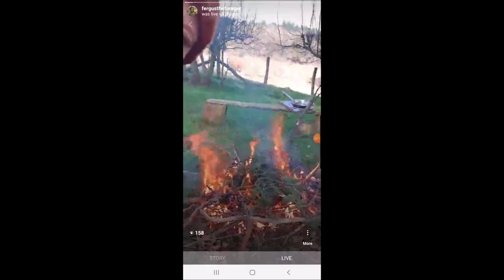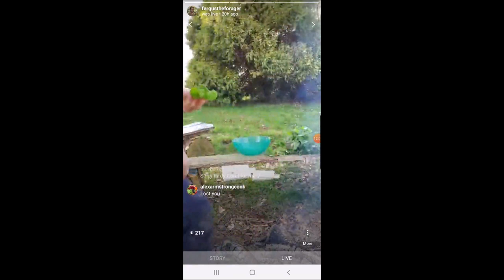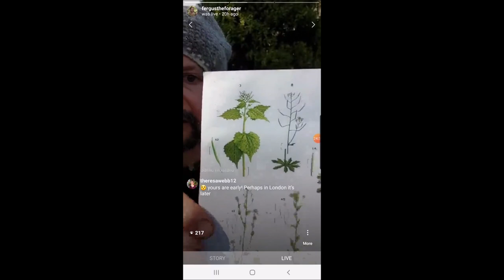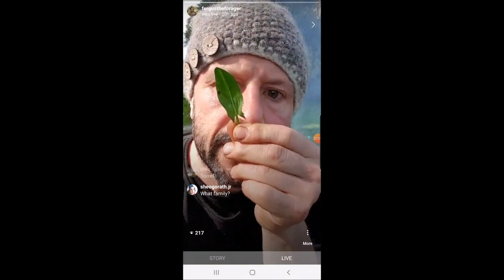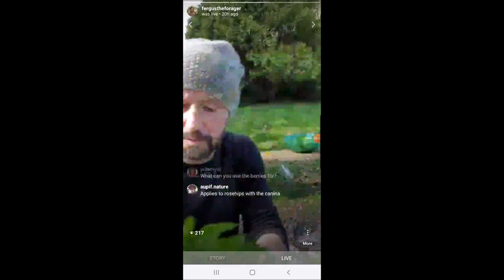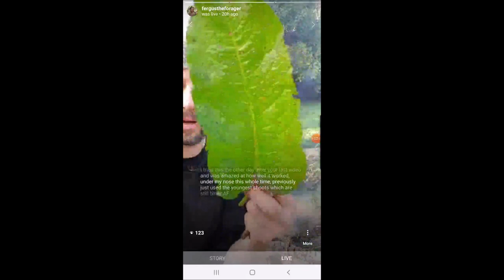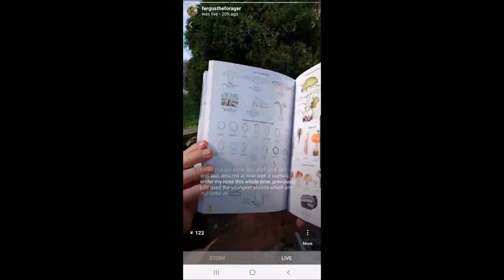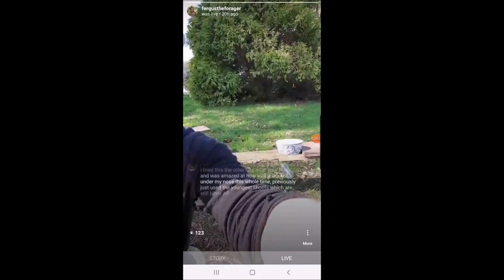Wild Food in Covid Times no.3 (30th March 2020) Seasonal wild salad and cooking dock leaf dalmades.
☘️👇Time stamps, description, resources and links.👇☘️
Join me in the garden, where I make a salad from wild and ornamental plants, cook up St George's mushrooms, and pan-fry dock dalmades. One of my first videos. The win try's to spoeak a bit to educate me as to the importance of a mic or wind guard when filming. Thanks wind!

0:00 Intro. (Sound improves at 2.07 mins)
7:37 Navel/Pennywort leaf.
13.01 Ox-eye daisy leaf.
16:28 Wintercress leaf.
21:51 Garlic mustard/Jack-by-the-hedge leaf.
31:05 Wild garlic leaf.
32:40 Ribwort plantain leaf.
35:37 Common sorrel leaf (edible) Lords and Ladies (not edible) and how to tell them apart.
40:32 Introducing the useful id guide, The Vegetative Key to The British Flora. 42:40 Dandelion leaf and flower.
45:43 Hawthorn leaf.
49:10 Cow parsley leaf.
53:47 A plant you can use instead of lemons.
54:59 Primrose flowers.
55:31 Gorse flowers.
56:52 Wild garlic flowers.
57:34 Cuckoo flower/Lady's smock.
58:36 Darwin's Barberry flowers.
1:01:46 Cooking with dock leaves.
1:04:48 Preparing dock leaf dalmades-like rice parcels.
1:13:03 St George's Mushrooms and using a guide to id them.
1:20:56 Bringing it all together.

Resources:
Books The Vegetative Key to the British Flora 2nd Edition by John Poland, E.J. Clement Mushrooms and Toadstools of Britain & Europe, Volume 2 Agarics, Part 1 by Geoffrey Kibby An Initial Guide to the Identification of Mushrooms & Toadstools 4th ed by Paul Nichol